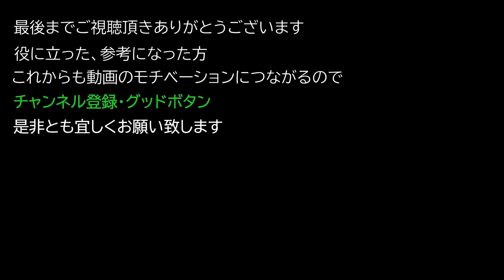【Elden ring エルデンリング】 盾 『白銀の盾』 入手方法について紹介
盾 『白銀の盾』 入手方法について紹介